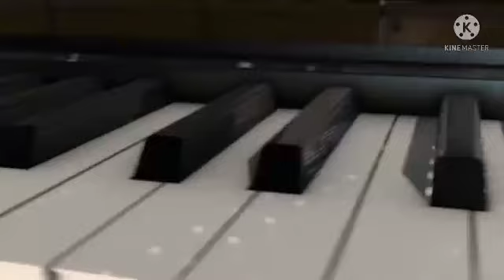Non Copyright Piano Track🎹